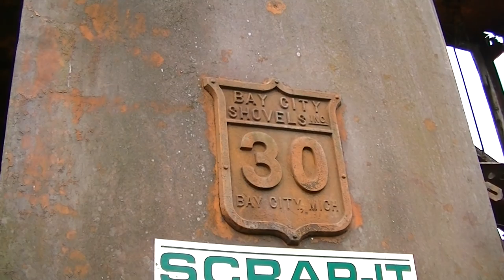Bay City Front Shovel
Last ride for this poor old rig.Old front Shovel